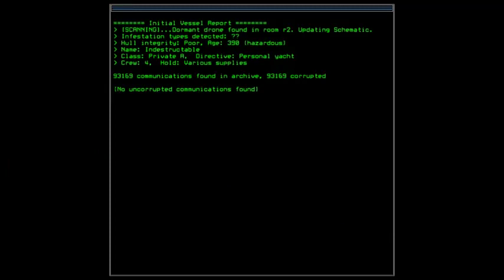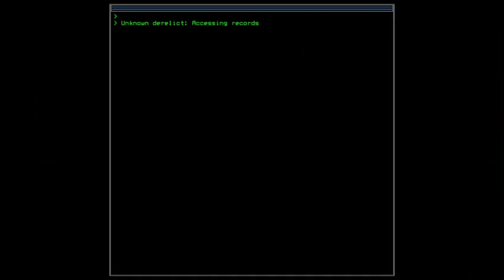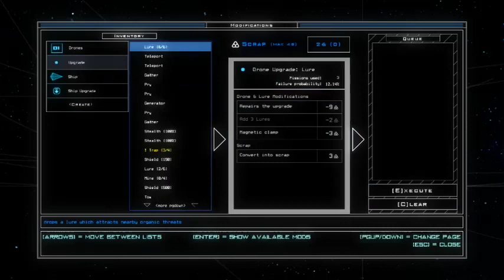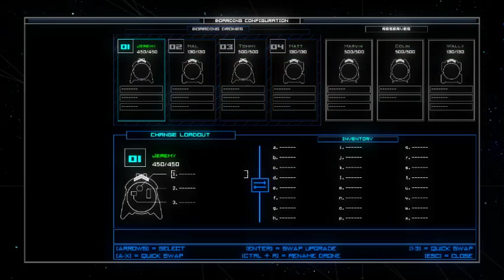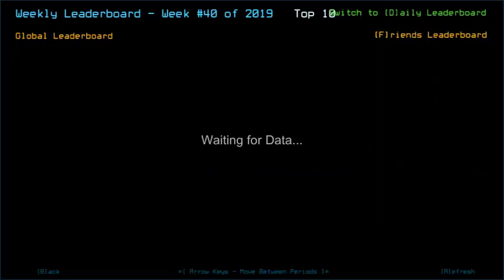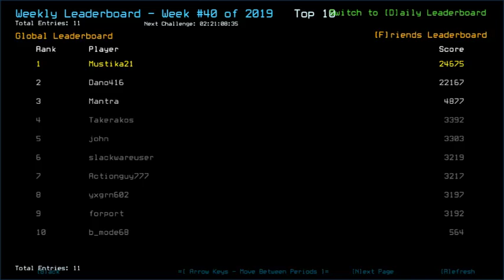Duskers Weekly #40 of 2019 - Episode Final (Completed Broke, Kinda)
First time I finished the challenge by really going all out. By that, I mean LITERALLY going all out. With the fuels and scraps completely 0 at the scorecard. But damn, look how it built the whole drone HP for us, by the end. Glad the gamble worked really well.

List of visited System along with the ship/outpost:
*Inca System:
- Indestructable; (Quarantined) Private A
- Hellbender; Military B
- Beefing up drones and backing up game save files
- Tetsuo Stargate (Challenge Complete!)